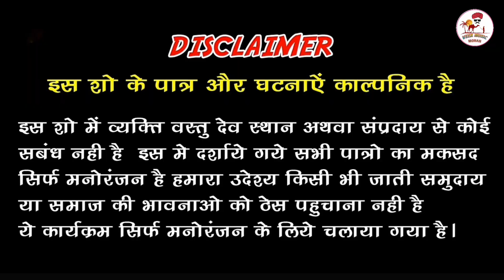मालू क होघी 90 बोरी गेहूंआ कि//राजस्थानी कॉमेडी//VEER MUSIC MOHAN//